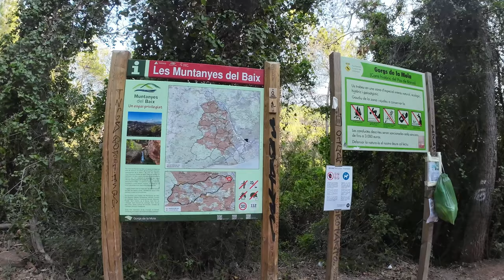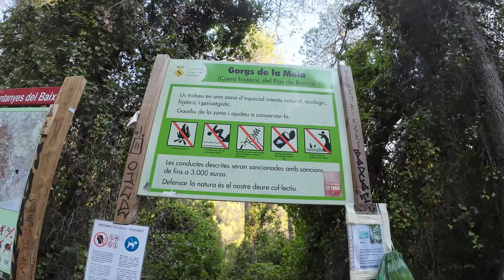salt gorg de mola.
la riera de corbera,esta cituat dintre el terme de corbera llobregat pero practicament a la frontera en st,andreu de la barca.
la seua entrada per st.andreu de la barca.